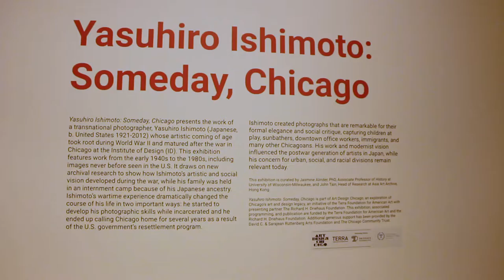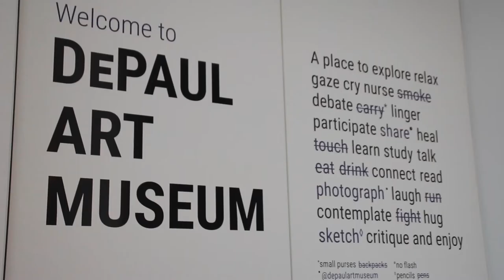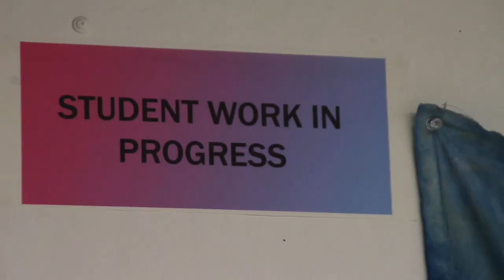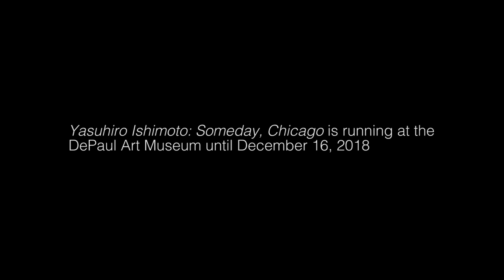Free Spirit Media: Sam Kelly on "Yasuhiro Ishimoto: Someday, Chicago"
As part of Free Spirit Media and Art Design Chicago’s ongoing video series, Chicago-based video journalist Sam Kelly set out to capture the response of young photographers to the DePaul Art Museum’s exhibition "Yasuhiro Ishimoto: Someday, Chicago."

"Yasuhiro Ishimoto: Someday, Chicago" examines the work of American-born photographer Yasuhiro Ishimoto (1921–2012) through the lens of Chicago, where Ishimoto lived for nearly a decade and where he would continue to return throughout his life. Celebrated by many as one of the most influential photographers of Japan in the 20th century, Ishimoto also maintained deep ties to his adopted home city where he arrived in 1945 after having been interned during World War II. It was in Chicago that he first developed his uniquely modernist vision—both at the historic Institute of Design in dialogue with László Moholy-Nagy, Harry Callahan, Aaron Siskind, and other teachers there; and in the city’s streets, where he captured changes reflective of broader societal shifts happening across the United States.

Sam Kelly is an Arts and Culture Reporter for The Real Chi, a community newsroom dedicated to covering the west and south sides of the city.